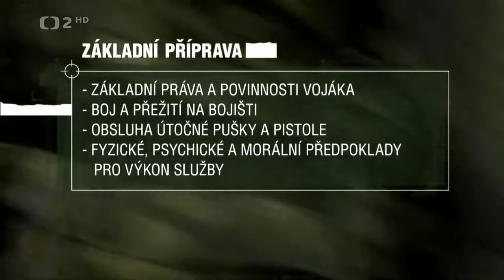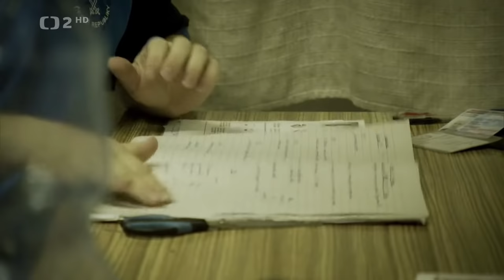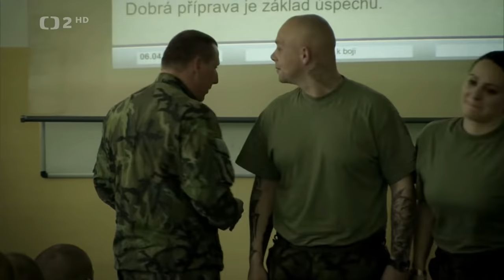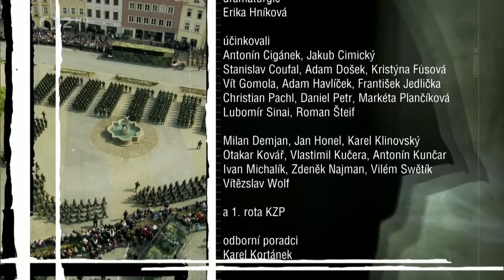Provedu! Přijímač - 2 Překážková dráha (2017) (1080i)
Dril začíná. Kolik rekrutů vydrží psychický a fyzický tlak? Nový dokumentární cyklus České televize. Režie M. Ekrt Válková a B. Tuček